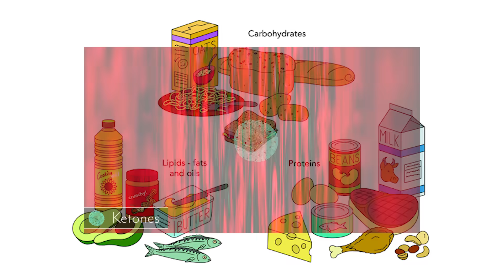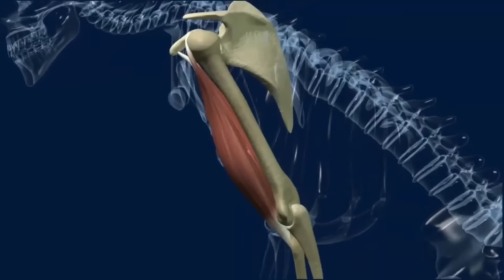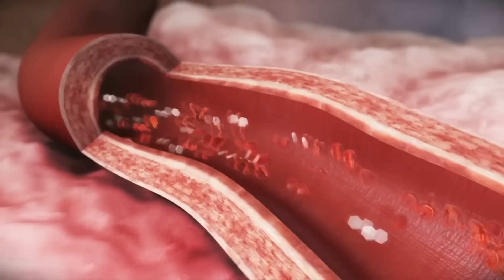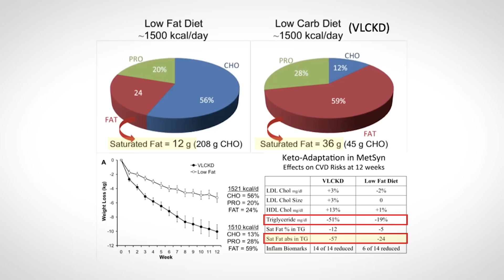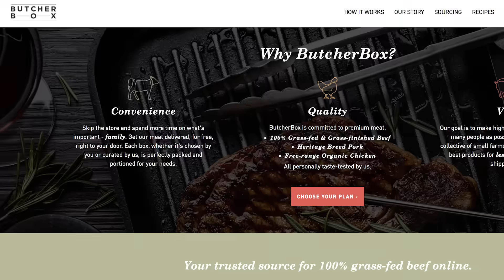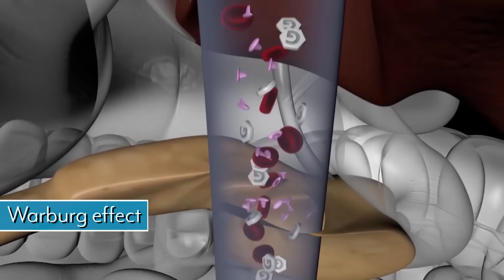Starting Keto? Here’s What You Need to Know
If You're Already a Butcher Box Member, You can get special deals

Everything You Need to Know About Keto (A-Z) - Thomas DeLauer

What is the ketogenic diet?

A sustainable and enjoyable high-fat moderate-protein low-carb (~75:20:5) eating lifestyle based on evolutionary logic that is supported by the most rigorous scientific literature.

What are ketones?

Before I talk about the ketogenic diet and weight loss, which is why you’re probably watching this video, I first want to give you the scientific background you need to actually understand the state of ketosis.

Ketones, or ketone bodies, include three simple molecules: β-hydroxybutyrate (βHB), acetoacetate, and acetone. βHB is the main human ketone found in the blood. Ketones are often referred to as the “4th macronutrient” because, like carbohydrates, fats, and proteins, they can be broken down by the body as fuel.

However, unlike carbohydrates, fats, and proteins, they are not found in natural foods but made by our livers from our dietary fat or body fat.

Why do we need them (evolution)?

Our big human brains have big appetites (weigh 2-3 pounds but consume 500 kCal, or about 20-25% of our daily caloric intake, per day) and they like to eat glucose. However, during our evolution, glucose usually wasn’t available in our diets. So, rather than eat up all of our lean body tissue turning muscle protein in glucose (gluconeogenesis) to feed our brains’ energy demands, our bodies evolved the ability to make an alternative brain fuel from our body fat: ketones! Without ketones, we wouldn’t have survived evolution. Ketones can also fuel most other organs, like our skeletal muscles and hearts.

How does the ketogenic diet cause weight loss?

There is no better tool to lose weight, and sustain weight loss, than the ketogenic diet. This is mostly because restricting carbohydrates (1) forces your body to learn to use your fat as fuel and (2) decreases levels of the hormone insulin, which is your fat-storage hormone.

Forsythe C. et al. Lipids 2008,

In addition to teaching your body to learn to use your fat as fuel and decreasing insulin, new complimentary data out of Harvard shows the low carb diets also change your metabolism to increase energy expenditure.

Ebbling C. et al. British Medical Journal 2018,

Is the ketogenic diet hard?

The short answer is “NO.” This is an unfortunate misconception. While it does take time to learn what works best for your body, once you have it down, keto can be one of the most enjoyable and sustainable lifestyles in the world.

Athinarayanan S. et al. Frontiers in Endocrinology 2019,

A ketogenic diet is one of the most effective tools for treating and preventing a wide spectrum of chronic including, but certainly not limited to:

Heart disease
Jeppesen J. et al. JAMA 2001, show that, if your HDL is high and your TAGs are low, as they are on a ketogenic diet, your total LDL doesn’t affect your risk of ischemic heart disease.

Cancer

Poff A. et al. International Journal of Cancer 2014, show that mice given ketones (the 1,3-butendiol and ketone ester groups are both ketone groups) exhibit a greater reduction in cancer mass (bioluminescent signal) than either the caloric restriction or control mice.

Epilepsy
Alzheimer disease
Newport M. et al. Alzheimer’s and Dementia 2015,

This is a case report of a 63-year-old man with Alzheimer disease. When he was put on a ketogenic diet, he exhibited a rapid improvement in mood, social ability, and memory. He also exhibited significant improvements on cognitive tests and his neurodegeneration stopped progressing.